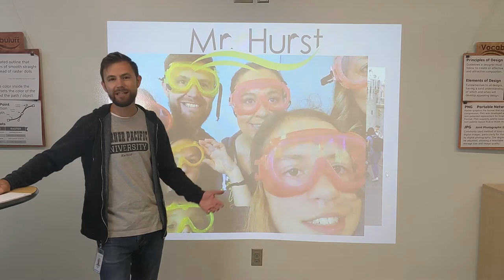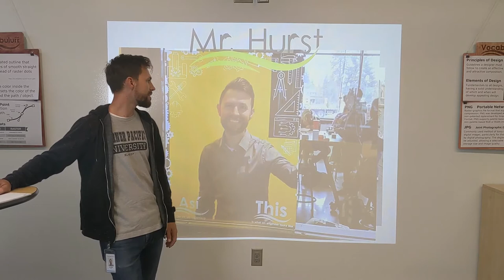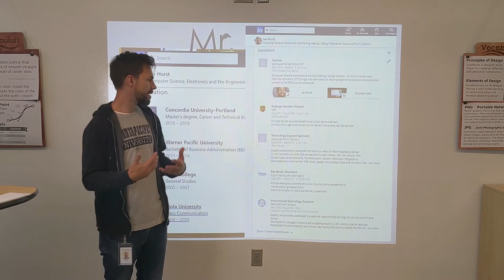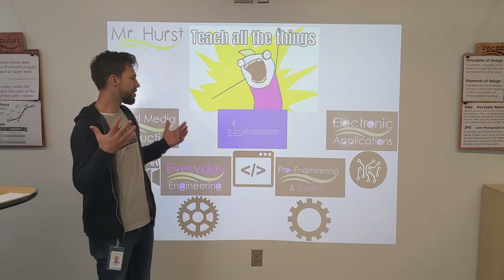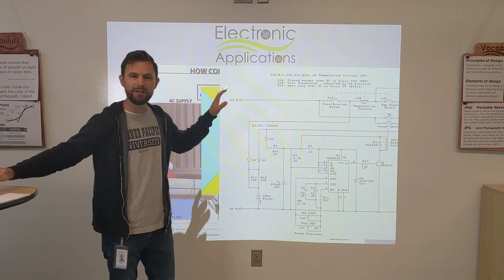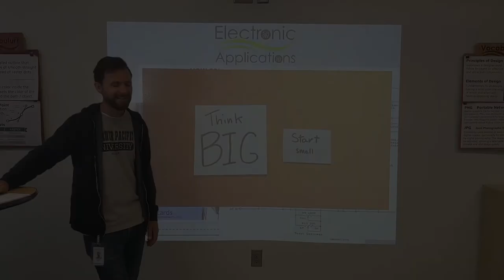curriculum night electronic apps Ian Hurst